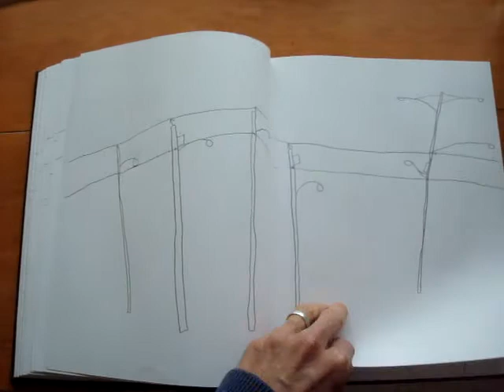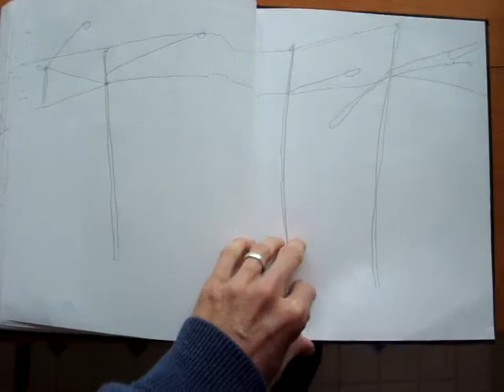Five minutes of telephone poles